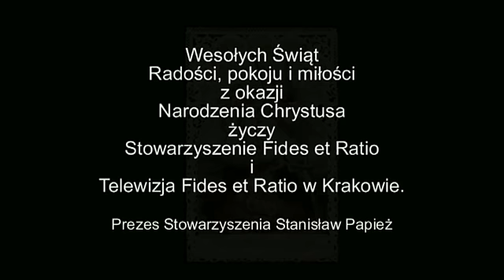Kolęda - Lusia Ogińska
Wesołych Świąt, radości, pokoju i miłości z okazji Narodzenia Chrystusa życzy Stowarzyszenie i Telewizja Fides et Ratio w Krakowie.
Prezes Stanisław Papież.
Montaż: Robert.